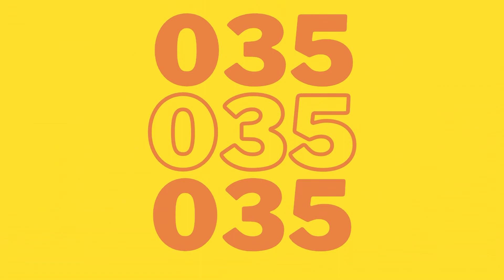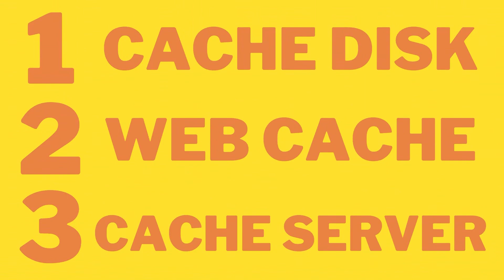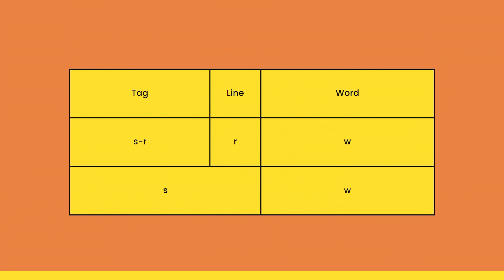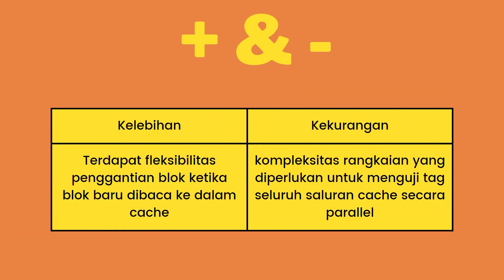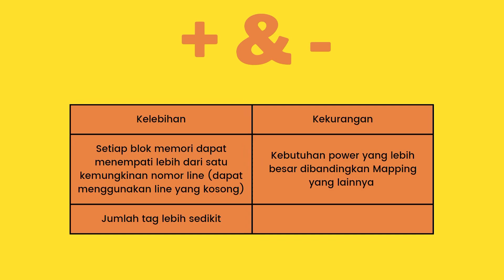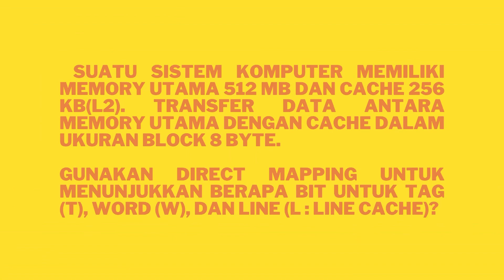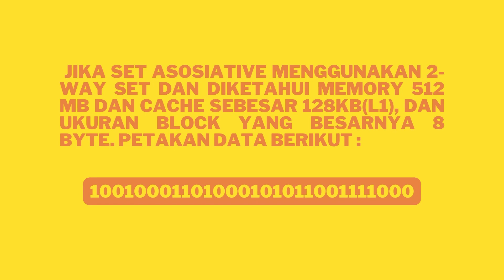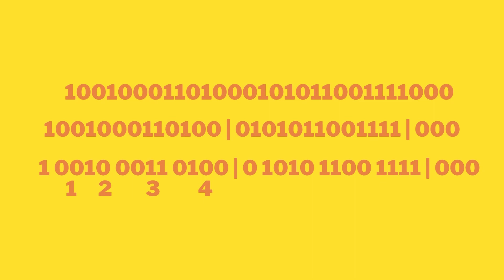Penjelasan Mengenai Cache Memory